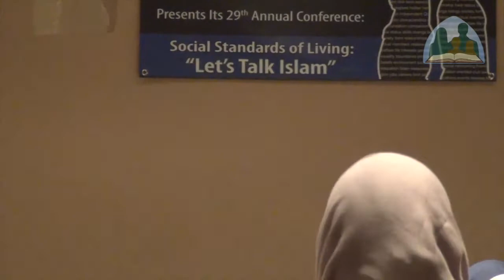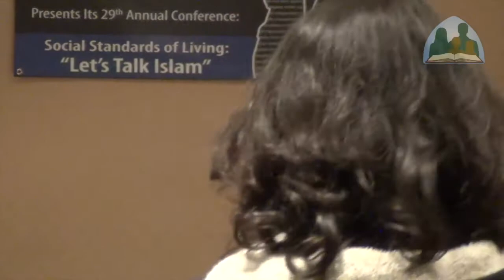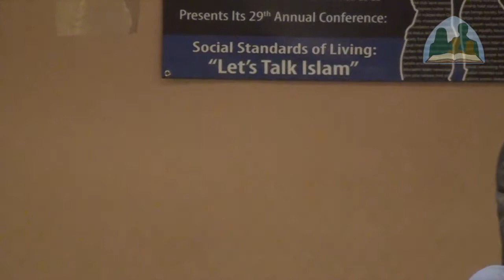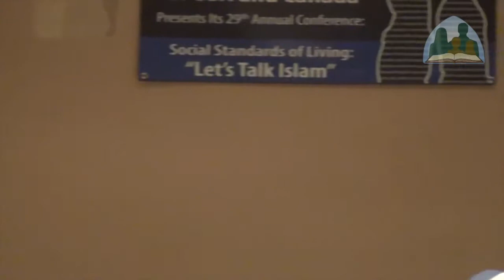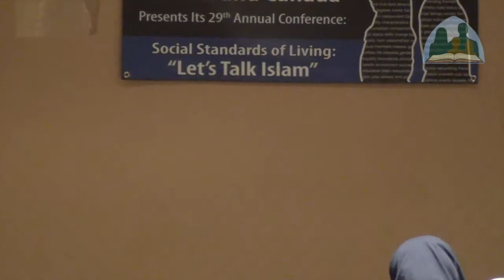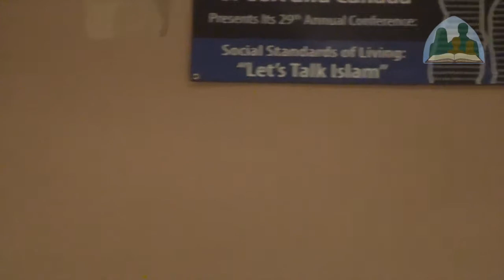Is Marriage the Only Solution? | Shaykh Odeh Muhawesh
Lecture by Respected Shaykh Odeh Muhawesh on the topic: "Is Marriage the Only Solution?" on 12/28/2012 during the 29th Annual Conference in Chicago, IL, USA hosted by the Muslim Group of USA and Canada.